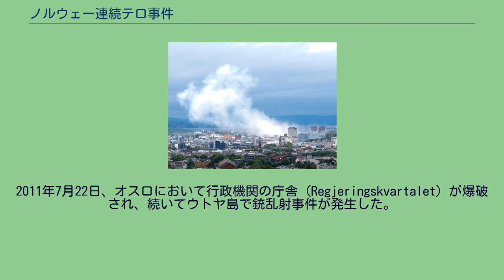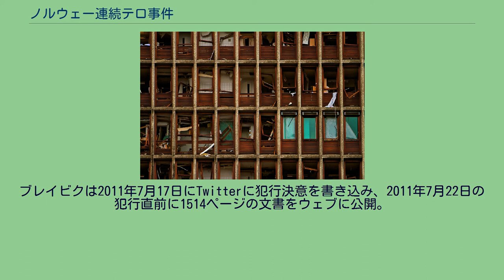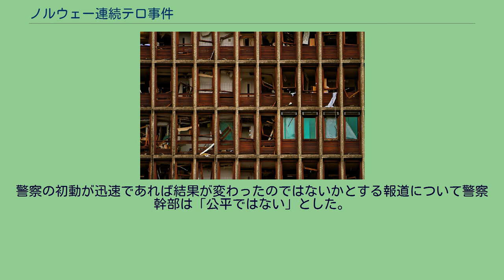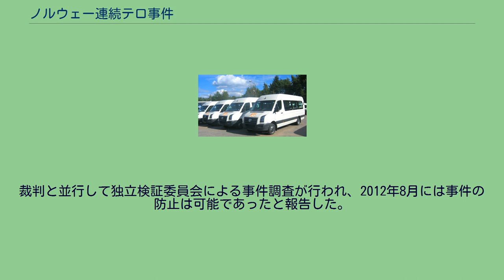ノルウェー連続テロ事件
イェンス・ストルテンベルグ
ノルウェー連続テロ事件（ノルウェーれんぞくテロじけん）は、2011年7月22日に白人の極右の男がノルウェーの首都オスロにある政府中枢部、首相執務室も含む庁舎群で爆破テロを行い、庁舎を破壊し8名を殺害し、続いてウトヤ島で労働党の青年69人を銃で殺害した連続テロ事件である。
2011年7月22日、オスロにおいて行政機関の庁舎 (Regjeringskvartalet) が爆破され、続いてウトヤ島で銃乱射事件が発生した。
庁舎爆破事件により8人、銃乱射事件により69人がそれぞれ死亡しており、両事件で77人が死亡した。
ノルウェー国内において第二次世界大戦以降の最悪の惨事とされている。
ノルウェー警察当局により、両事件は極右思想を持つキリスト教原理主義者のアンネシュ・ベーリング・ブレイビク（当時32歳）が起こした連続テロとされている。
実行犯は、ノルウェー防衛同盟に一時所属し重要な役割を担っており、イングランド防衛同盟の関係者と面会するなど、国内外の極右組織と関係があり、同人がノルウェー内外の極右運動と接点を有していたことから、極右運動によるテロとされている。
ウトヤ島銃乱射事件での死者には王太子妃の義兄が含まれていた。
さらに、ブレイビクは移民の受け入れを推進したグロ・ハーレム・ブルントラント元首相も殺害しようとしていた。
2009年秋にブレイビクは爆弾製造のための爆薬や化学肥料の入手を目的として鉱山会社と農場を購入、ノルウェーのネオナチサイトを利用しそこで自動車爆弾の製造方法をやりとりし、2011年5月にブレイビクは爆弾の材料である肥料6トンを購入し、80日間をかけてアンホ爆薬を使用した爆弾を製造した。
また、ノルウェーでは余暇に行う狩猟や射撃のために銃を所持することは認められており、ブレイビクも認可のもと拳銃と自動式ライフル銃を所持していた。
ブレイビクは2011年7月17日にTwitterに犯行決意を書き込み、2011年7月22日の犯行直前に1514ページの文書をウェブに公開。
自らテンプル騎士団を自称し、殉死作戦を書き連ねた。
破壊された庁舎 クローズアップ写真 2011年7月22日午後3時半頃、首都オスロの中心部にある17階建ての首相府および法務・警察省庁舎付近でブレイビクが仕掛けた爆弾が爆発した。
建物最上階には首相府があったが、ストルテンベルグ首相は執務室におらず自宅にいたため無事だった。
このほか石油・エネルギー省および貿易・産業省庁舎で火災が発生するなど付近の建物が被害を受けた。
現場はノルウェーの行政機関の庁舎が建ち並ぶエリアであり、主要紙ヴェルデンス・ガング本社の近くでもあった。
爆発が起こったのは金曜日の午後であったが、バカンスシーズンであったため、被害にあった建物への出勤者は少なかった。
事件直後に警察によって付近の道路が全て封鎖されたほか、市民に対しオスロ中心部からの避難を指示した。
ブレイビクが仕掛けた爆弾は車爆弾であるとみられ、爆弾の重さは約950キロと推定されている。
なお、爆破は複数回起きたと報じられていた。
オスロ近郊にあるウトヤ島ではノルウェー労働党青年部の集会が行われ、10代の青年約700人が参加していた。
ブレイビクが警察官になりすますためにウトヤ島で実際に身につけていた偽造の警察身分証。
逮捕後に警察が押収した実物。
政府庁舎爆破事件直後にブレイビクはタクシーでウトヤ島の近くまで行った後に、警察官の制服に着替えて警察官になりすまし、ボートで島に上陸し、爆破テロ捜査を口実に参加者を整列させ、午後5時頃より銃を乱射した。
ブレイビクは確実に殺せるよう各人に2発ずつ撃ち込んで殺していった。
島にいた青年たちの中には乱射から逃れるために島から泳いで脱出する者もいた。
またウトヤ島で亡くなった69人の死因のうち、2人は銃撃を受けておらず、溺死によるものであった。
また、島からは爆発する前の爆弾が発見されており、さらなる被害拡大を狙っていたとされている。
翌23日には同党党首であり、かつて同青年部の代表を務めたこともあるストルテンベルグ首相が現地入りすることが予定されていた。
銃乱射事件の直後にブレイビクが逮捕された。
ブレイビクは所持していた銃に大量の弾丸が残っていたが抵抗しなかったことや逮捕直前に警察に投降する電話をしていることから、銃撃戦を回避して生き延びて自...